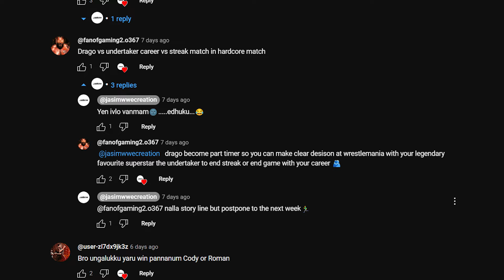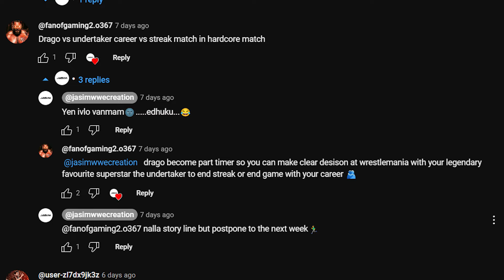DEFEAT YOUR FAV LEGEND OR LEAVE THE CAREER | UNDERTAKER VS DRAGO - WWE 2K23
⚡This video is all about WWE 2K23 gameplay in             tamil (தமிழில்) by Jasim wwe creation

⚡Its going to be a Extreme rules match between The Undertaker 🕴️⚰️ vs and Your's Favourite CAW "Drago Jasim"😎🔥

Drago Jasim vs The Undertaker wr3D link:

🎉comment your thoughts and request in comments section💬
🎉Name of the game is "WWE 2K23"🎮

how to do a chokeslam with undertaker in wwe 2k23
how to beat john cena vs undertaker wwe 2k23
how to beat undertaker wwe 2k23
wwe 2k23 showcase undertaker break grapple
wwe 2k23 when i got back in the ring undertaker
wwe 2k23 showcase john cena vs undertaker body blow